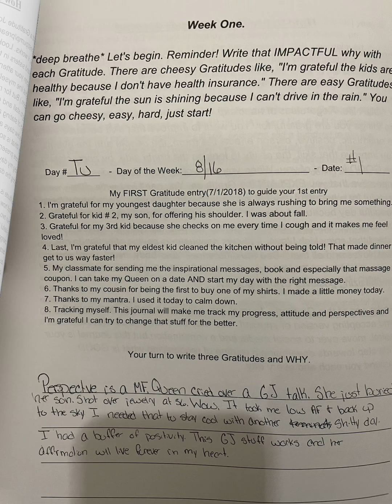University of Gratitude | Thursday, 9/29/22 | gratitude journal vs stress | Educator edition